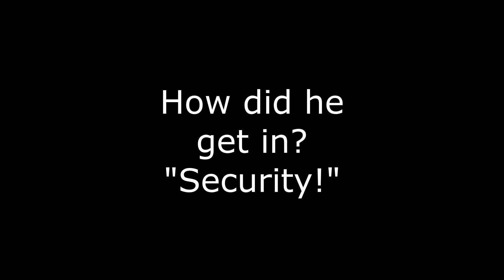Fallout 4 - Amazing Settlement creation - The Snake hole Lounge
The ultimate bar / dance club for my spoiled settlers. The SnakeHole Lounge. Who invited the Brahman!??

Someone get me Jean-Ralphio!